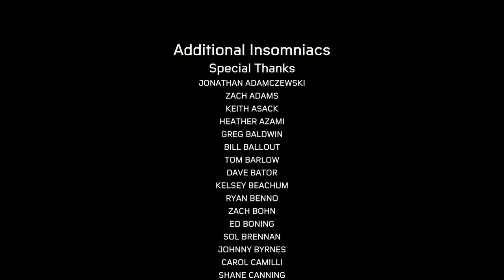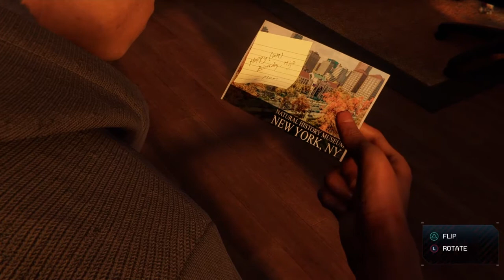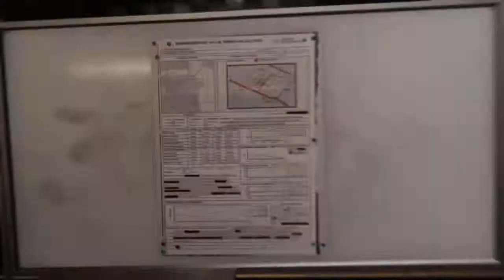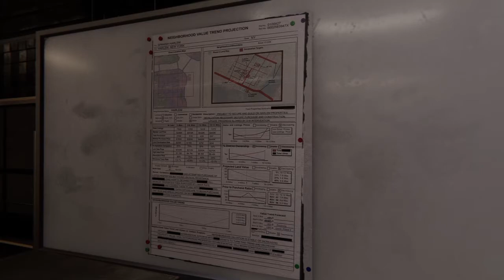What now? | Spider-Man Miles Morales pt.9 100% complete